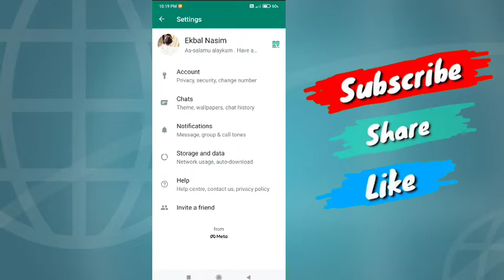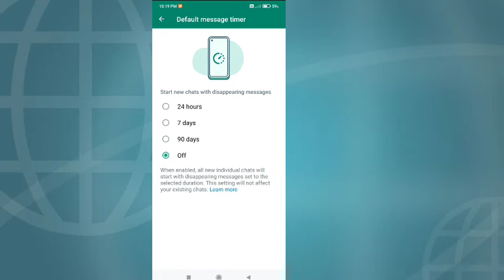WhatsApp useful trips and tricks💯. Android useful trips.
whatsapp usef trips and tricks.

your questions❓-WhatsApp useful trips and tricks💯. Android useful settings